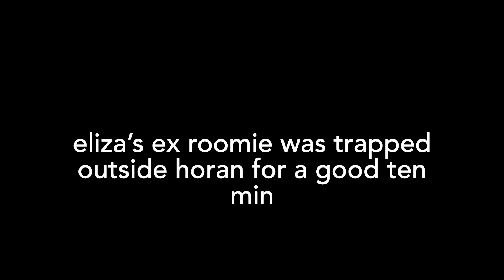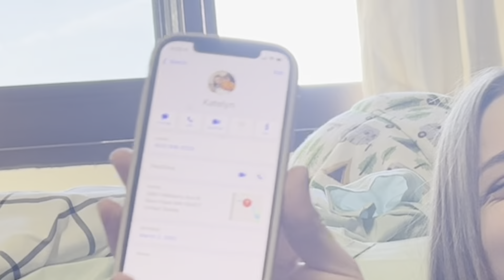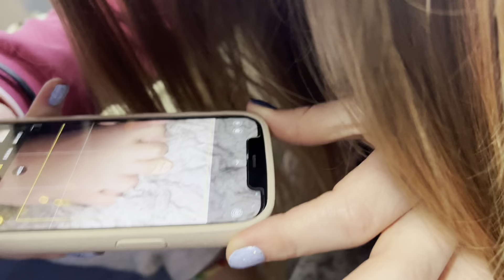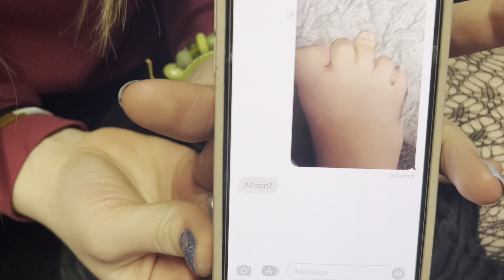dare or dare 2.0 (unsolicited toe pics)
playground with the basket and some good ole dare or dare